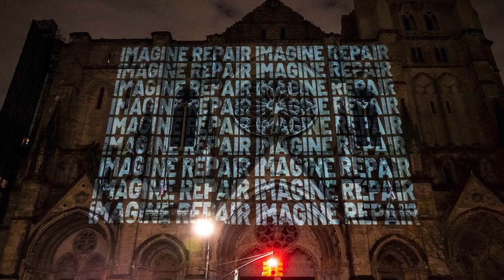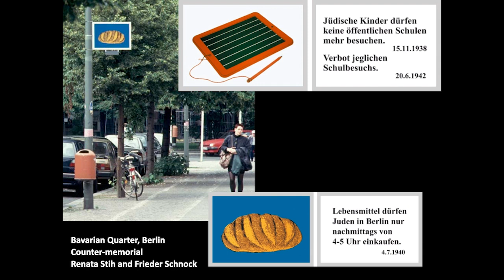Repair, Reparation, Refusal | "Humanities for Humans" discussion series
In an era of increasing polarization, the Walter de Gruyter Foundation and 1014 New York present "Humanities for Humans," a new transatlantic conversation series that takes a closer look at some of the controversial terms dividing our societies.

The uneven distribution of the devastating losses of the last years due to the Covid-19 pandemic starkly revealed the legacies of structural racism, inequality, war, poverty, and climate change. Acts of mourning and memorialization also need to acknowledge these compounding inequalities, often dating back centuries. How can art, literature, architecture and public action can inspire struggles for repair and reparation?

With Hortense Spillers (Gertrude Conaway Vanderbilt Professor Emerita of English at Vanderbilt University) and Marianne Hirsch (Professor Emerita in Comparative Literature and Gender Studies at Columbia University). Moderated by Prof. Irene Kacandes (Dartmouth College).